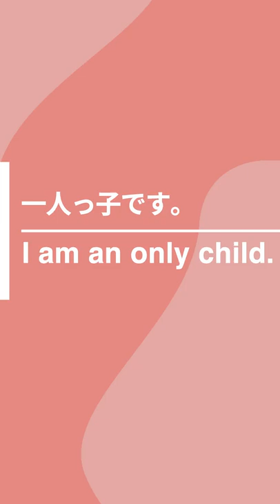英語でなんて言うの？「もう行かなきゃ」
I have to go now. もう行かなきゃ。
Breakfast is ready. 朝ごはんができたよ。
I think I’ll pass this time. 今回は遠慮しておきます。
I was born and raised in Kyoto. 京都生まれの京都育ちです。
I am an only child.  一人っ子です。

Amazonでベストセラー
🔸「すごい独学 独り言トレーニング:留学なしでも劇的に話せる」はこちらからどうぞ！